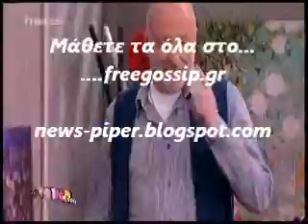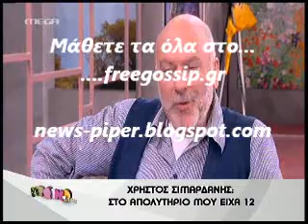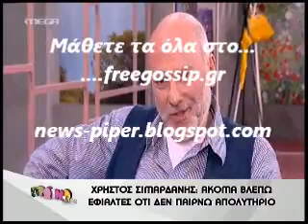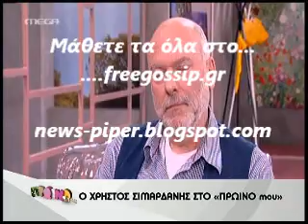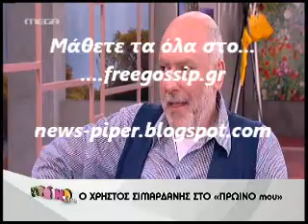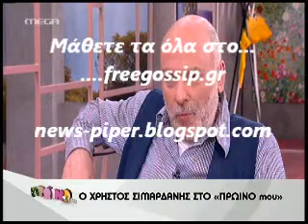Ο Χ.Σιμαρδανης στο Πρωινο mou